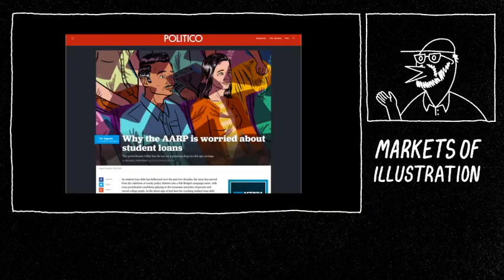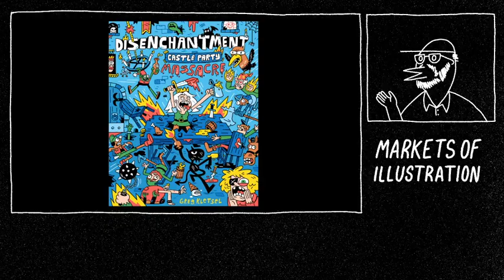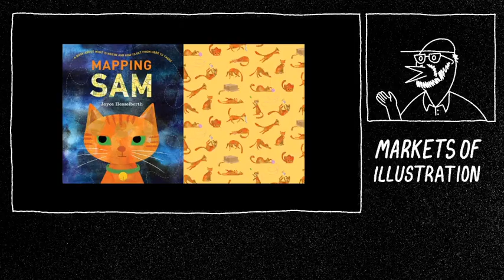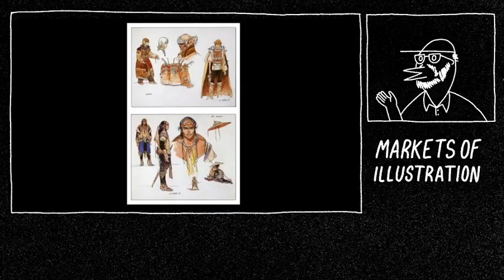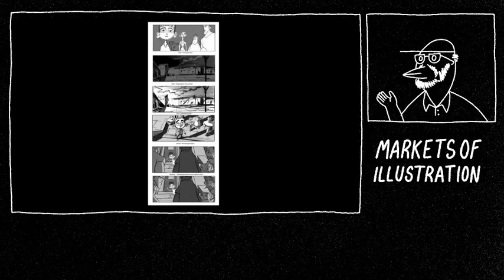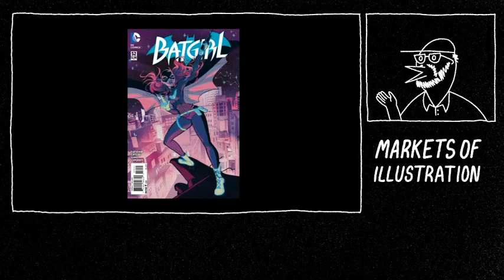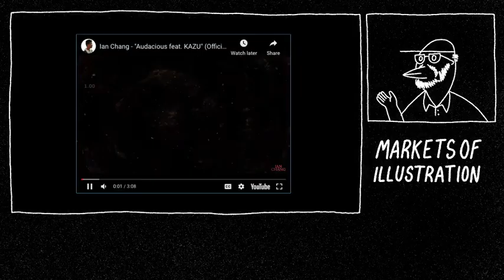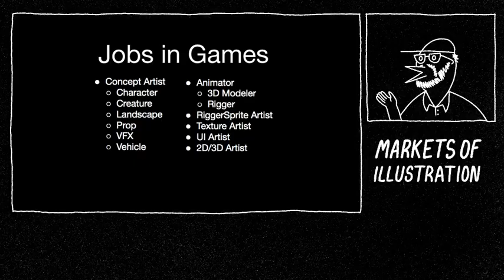HYI - Markets of Illustration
A lecture presentation about the common markets of illustration